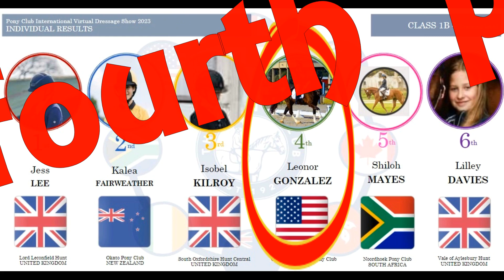Me and Solo at the PC International Dressage Show - Dressage Training Test 1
Yes, me and Solo competed at the Pony Club International Virtual Dressage Show! And we did amazing!

We first got the great news that we made it to the USA Team. We were four riders per team. Then we competed internationally against other 20 good riders from UK, New Zealand, South Africa and Caiman Islands.

Me and Solo got the highest score within the US Team!!! Watch the video to the end to see how we placed individually and as a Team... it was AMAZING!!!